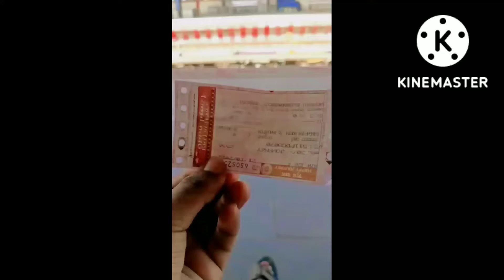Safar🚆 North Rangapara to Bhalukpong❤